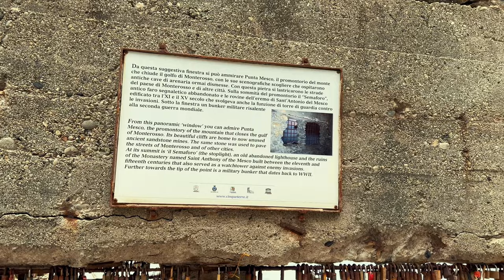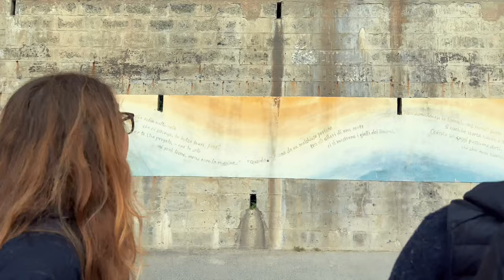Monterosso / Cinque Terre, Italy Walking Tour - 4K Dolby Vision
Monterosso Al Mare, one of the five picturesque villages that make up Cinque Terre on the Ligurian coast of Italy, is a charming and historic seaside destination. With its colorful houses, narrow streets, and medieval architecture, Monterosso is a true gem of the Italian Riviera.

The village is divided into two parts: the old town, characterized by ancient fortifications and Gothic-style churches, and the new town, which offers a more modern and lively atmosphere. Take a stroll through the old town's narrow alleys, and you'll discover historic landmarks such as the Aurora Tower, the Church of St. John the Baptist, and the Oratory of the Disciplinati.

In the new town, you'll find the beautiful Fegina Beach, which stretches for almost a kilometer and offers stunning views of the Mediterranean Sea. Relax on the beach, take a dip in the crystal-clear waters, or rent a kayak or paddleboard to explore the surrounding coastline.

Monterosso is also a foodie's paradise, with fresh seafood and local specialties such as focaccia and pesto being some of the highlights. Don't miss the chance to taste the delicious cuisine of this region!

Whether you're looking for a relaxing beach vacation, an immersive cultural experience, or a culinary adventure, Monterosso Al Mare offers it all. So come and discover the beauty and history of this enchanting village in the heart of Cinque Terre!

We invest a lot into making smooth camera movements and non-shaky walking for a soothing viewing experience.

Monterosso, Cinque Terre, Italy Walking Tour (4K Ultra HD 60fps)